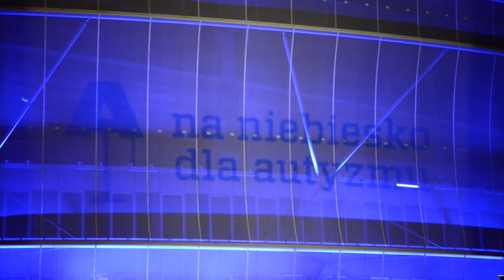Stadion Wrocław na niebiesko dla autyzmu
Stadion Wrocław włączył się do akcji "na niebiesko dla autyzmu" i 2 i 3 kwietnia rozbłyśnie w kolorze niebieskim.